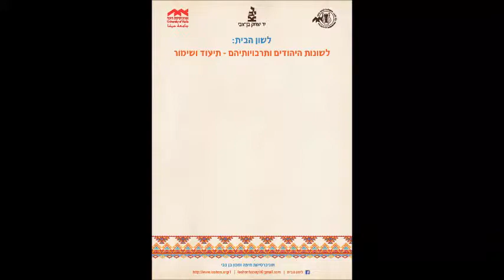לשון הבית: עזיז שמו-כהן; ארמית-יהודית (כורדיסטן); תשע"ח / 2018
נושא השיחה: ברית מילה

Topic of conversation: Brit mila